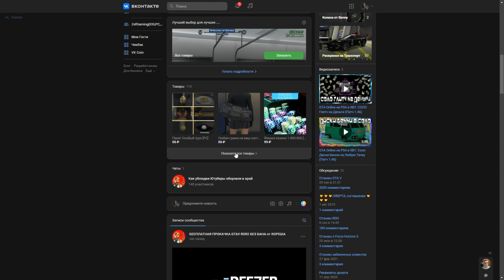Охотник за головами! Обзор роли Red Dead Online в 2022!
Всем привет! Сегодня мы с вами подробно разберем роль Охотник за головами в Red Dead Online! На данный момент это единственная роль которая получила расширение!

Моя система:
i7 10700f 4.8
RTX 3070
16 gb ОЗУ 2666
SSD 500gb